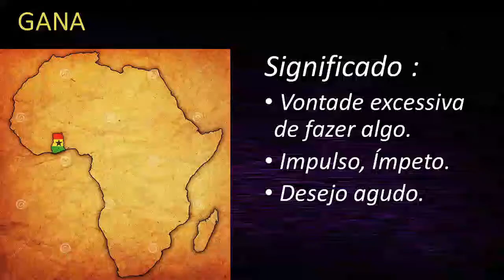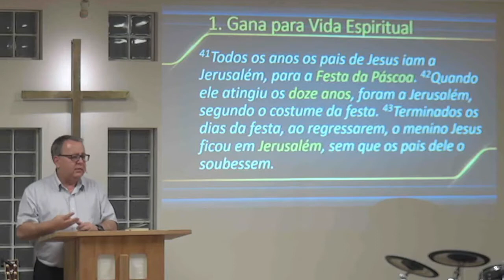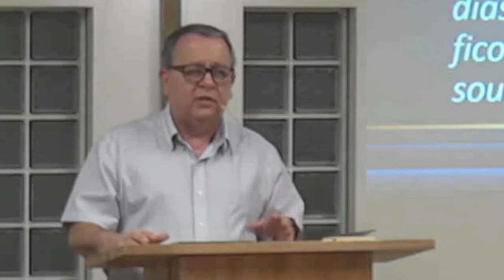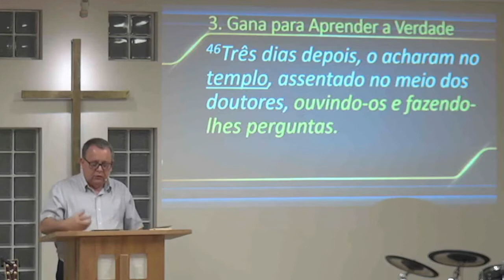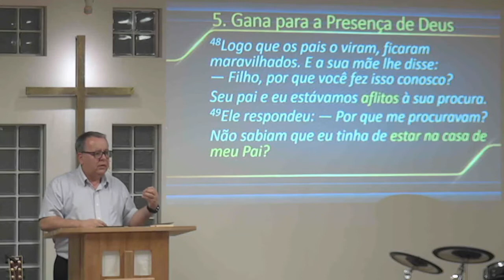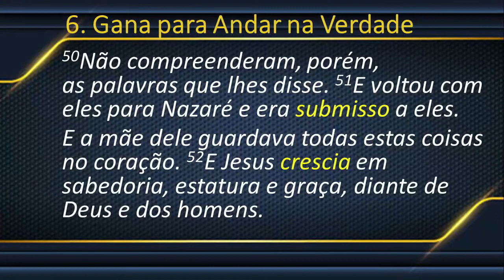02 Lucas 2 41 52 A Gana do Adolescente Jesus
Lucas 2.41-52  - A Gana reflete a direção da vida